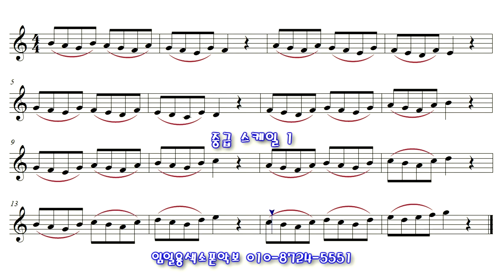임일용 색소폰중급 스케일악보 1 앨토색소폰 중급스케일 연습악보 입니다^^